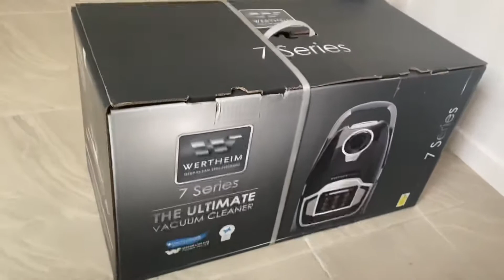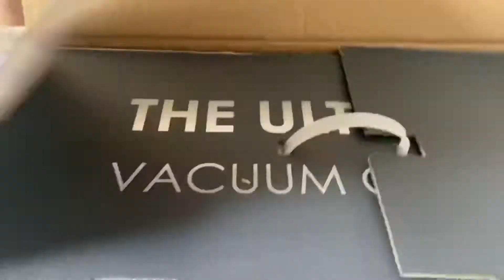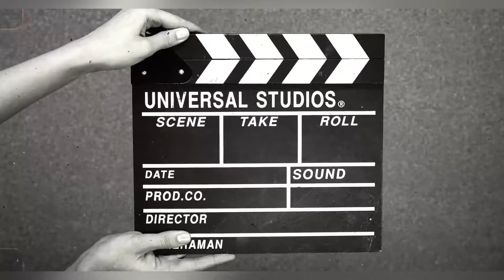Wertheim 7 Series (Most Powerful Vacuum) Dust mites removed!